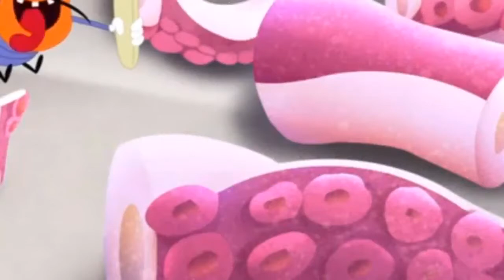Oggy And The Cockroaches 🔥 S 5 Ep 20🔥The Octopus Masters 🔥 Full HD